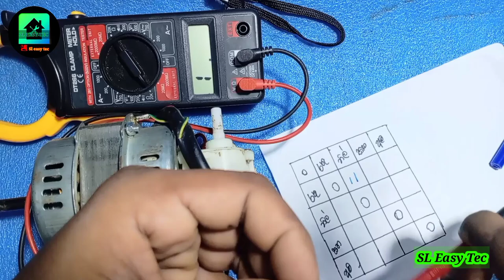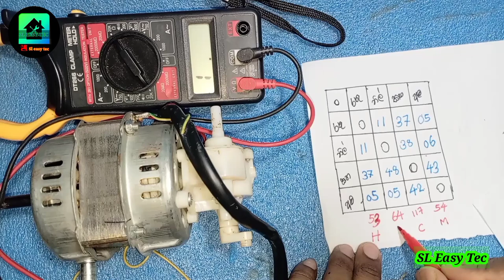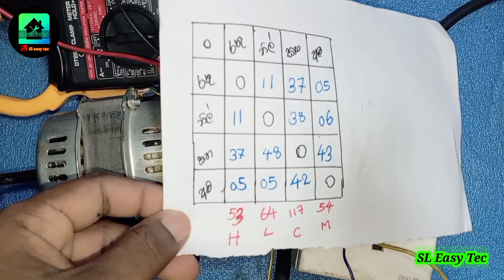How to table Fan Repair in sinhala/ Wire Connection easy [Sl easy tec]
subscrib👍